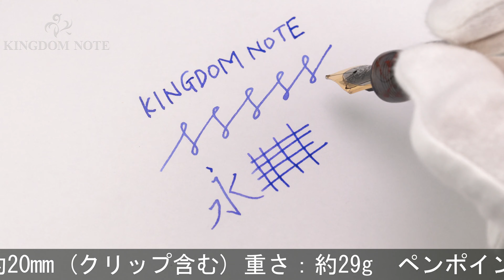MARLEN マーレン 万年筆 マーレン21 スケルトン ブラウン M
ペンポイント多少研磨、シルバー特有のくすみ、首軸ネジ山にカケ、クリップ付根付近メッキ剥離、クリップ付近に目立つキズ等使用感のある概ね程度良好なコンディションです。

本体材質：スターリングシルバー、樹脂、真鍮
ペン先材質：18金
字幅：M(中字)
機構：ボタンフィラー
全長：約143mm (筆記時)
胴軸径：約13mm
キャップ径：約16mm (クリップ除く)
最大径：約20mm (クリップ含む)
重さ：約29g
付属品：なし